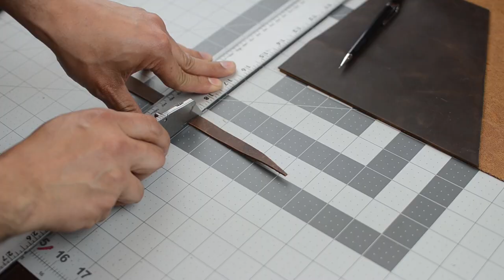DIY Leather 3 Ring Binder (Trapper Keeper)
In this video I show you how I made a leather 3 ring binder for a friend.
Etsy (adding items soon!)

Tools and materials that I used (Clicking and purchasing through here helps me out a little bit. Thanks!)

Contact cement
Self-healing cutting mat
Stitching pony
Walnut Hollow Hotstamps
Bronze Chicago Screws
Bronze Line 24 Steel Snaps
3 Ring binder mechanism
For a list of all the tools I use